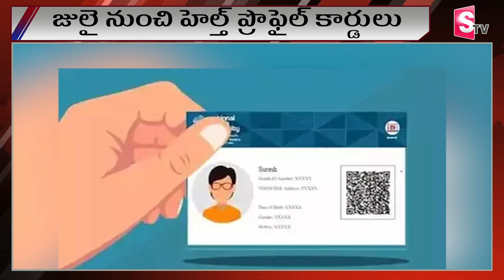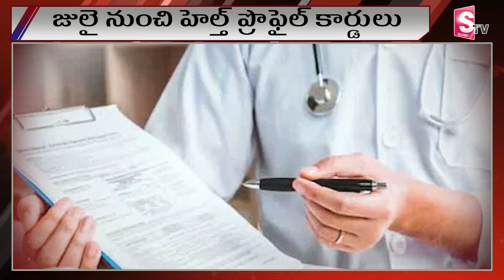Telangana Digital Health Profile Cards Distribution From July Says Minister Duddilla Sridhar Babu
Watch► ►Telangana Digital Health Profile Cards Distribution From July Says Minister Duddilla Sridhar Babu  @sumantvbhainsa